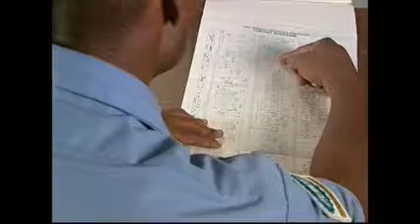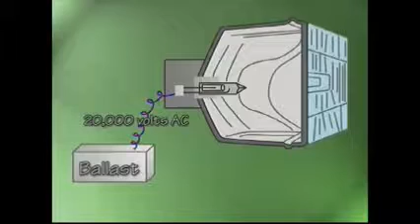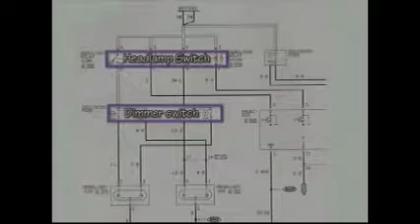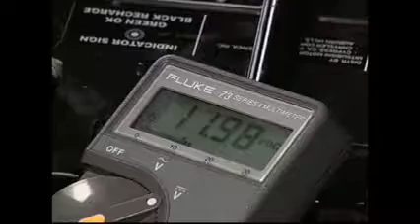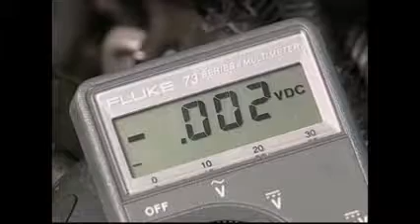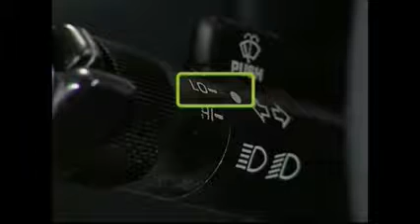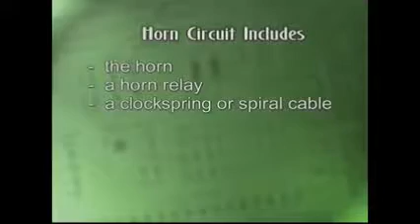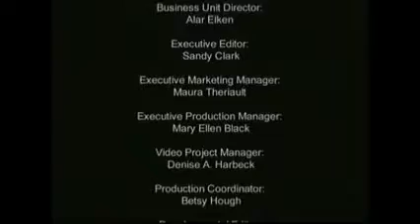Auto Electronics 5: Lighting Systems